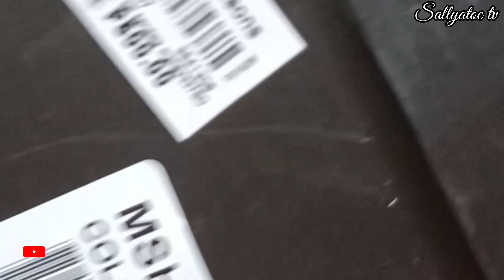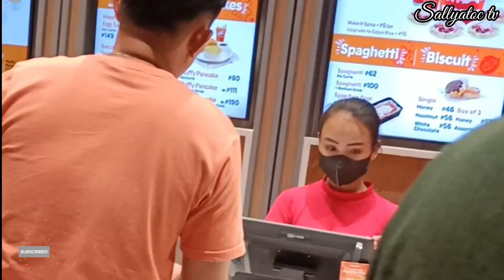Tamang Malling lang Kami ni Ato | Robinson | Antipolo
Bili lng kami ng sapatos at sandal ko.At Dinner na din.